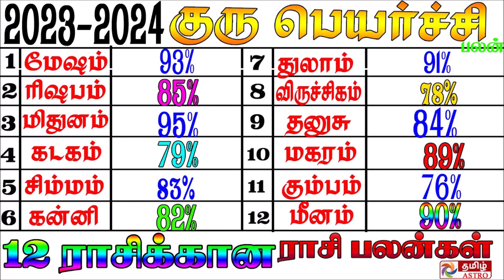April 14 க்கு பிறகு கோடீஸ்வரர் ஆகப்போகும் ராசிகள் - Guru Peyarchi 2023 To 2024